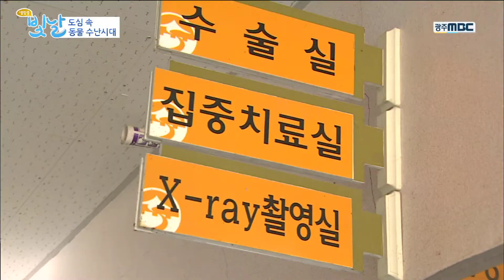[한주간톡톡] 동물수난시대, ACC프린지, 핫한영상_#생방송빛날